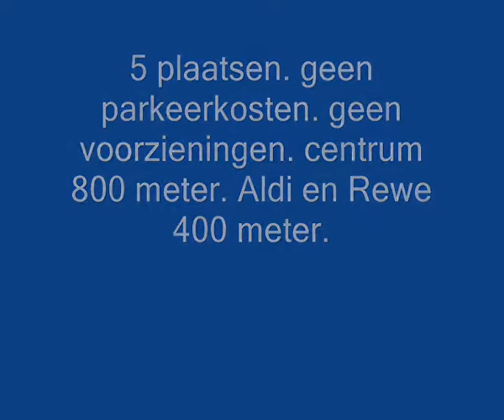Camperplaats Mulheim an der Ruhr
Camperplaats Mulheim an der Ruhr. Mintarder Strasse 4. GPS 51-24-51 Noord 06-52-11 Oost. 5 plaatsen. Geen kosten en geen voorzieningen. Centrum 800 meter. Aldi en Rewe 400 meter.